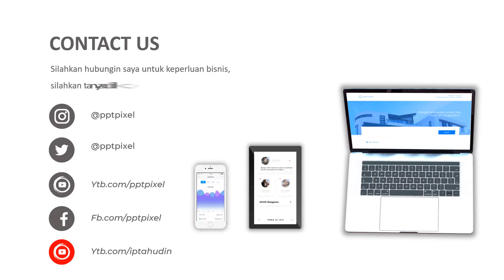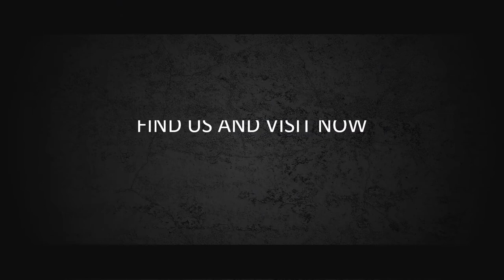IKLAN KUE ULANG TAHUN, BIRTHDAY CAKE, CAKE, TART, BIRTHDAY, ULANG TAHUN, ULTAH, JASA VIDEO PROMOSI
Jasa Video Iklan Kue Ulang Tahun, Birthday cake, cake, Tart, birthday, ulang tahun, ultah, Jasa Video Promosi Murah

           KUMPULAN CONTOH VIDEO KAMI
2. CONTOH VIDEO FASHION SHOW
5. CONTOH VIDEO PERSONAL BRANDING
7. CONTOH VIDEO COMPANY PROFILE
8. CONTOH VIDEO PROMOSI MASAKAN
9. CONTOH VIDEO IKLAN KENDARAAN
10. CONTOH VIDEO UCAPAN, UNDANGAN

By : Iptahudin
m.me/iptah